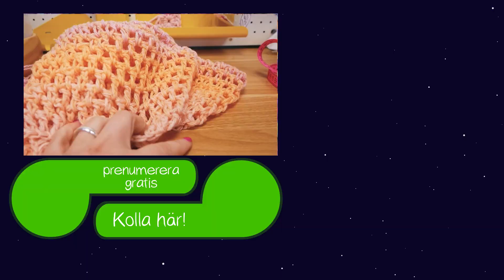Virkning: luftig lång tubhalsduk med dubbelstolpar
27204